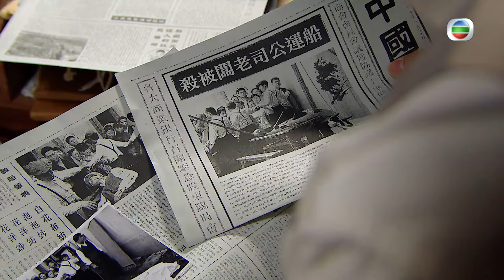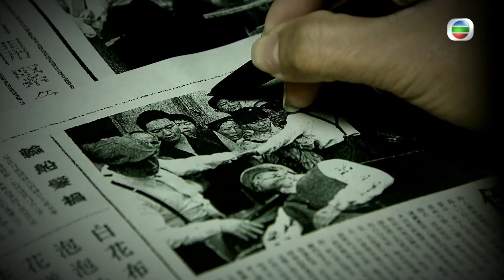[Eng Sub] TVB Drama | Lord Of Shanghai 梟雄 15/32 | Anthony Wong, Kent Tong | 2015